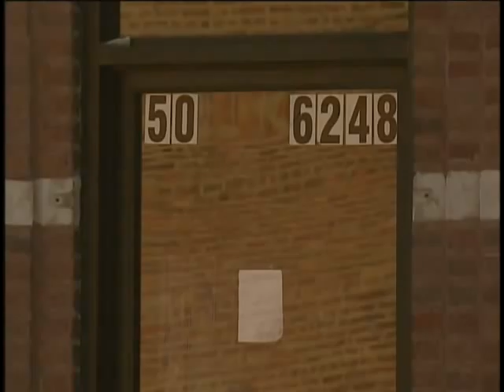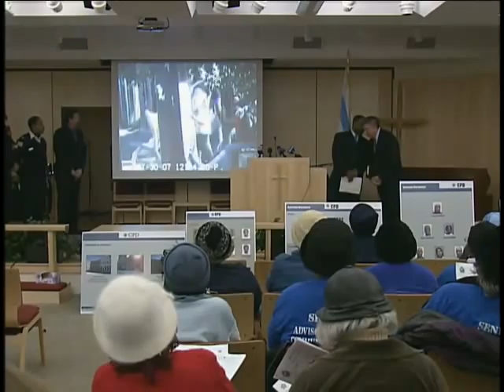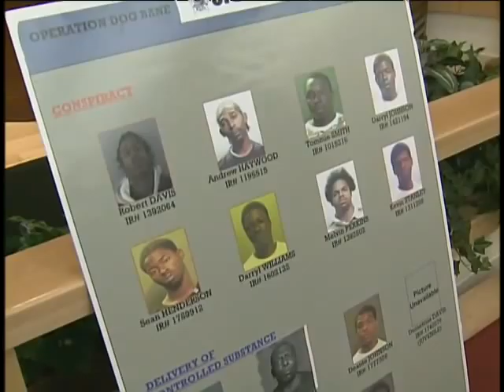CrimeWatch: Englewood Street Corner Cases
The Chicago Police Department and the Englewood community work together to take down open-air drug markets in the Englewood community.